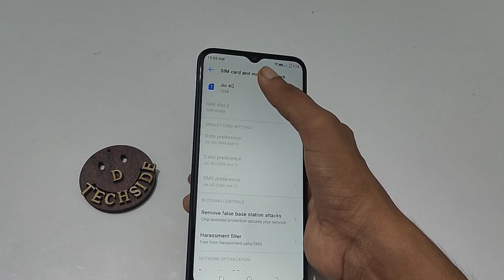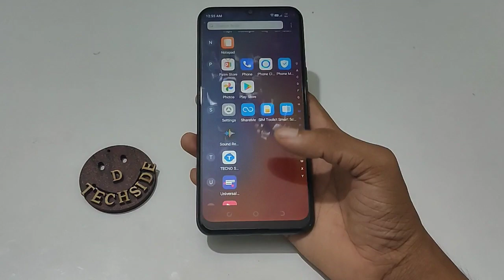How to fix network problem Tecno Spark 8 | network problem solve kaise karen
How to fix network problem Tecno Spark 8 | network problem solve kaise karen | How to | Tutorial  Tips & Trick | Phone setting | Hidden Features | are not working |  Mobile Settings | problem  | fix | remove | solution | solve | off/on | top 5 | top 10